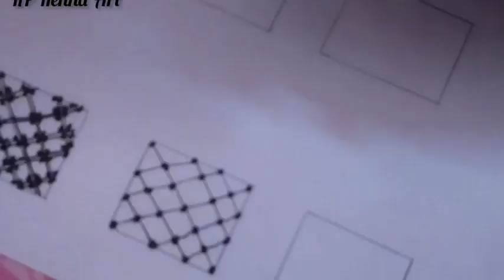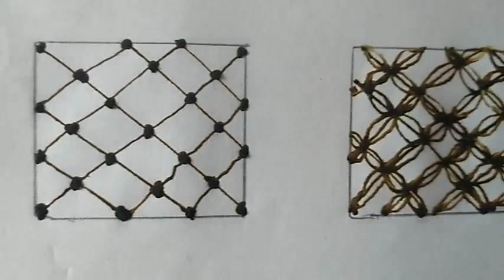Easy box filler elements || Mehndi class-11 for beginners || simple box filling elements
Easy Mehndi designs, Basic Elements and shapes in mehndi designs, Mehndi class for Beginners.
# Mehndi class for Beginners
# Easy mehndi designs